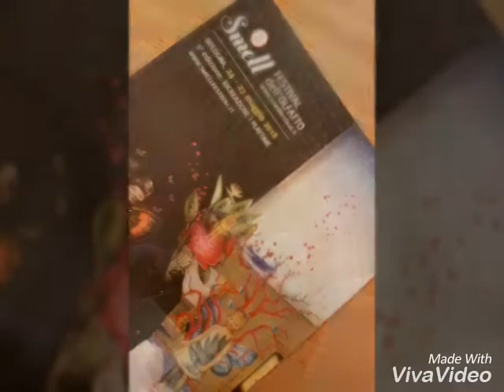Smellfestival 2018 & Aboca Edizioni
Al via la presentazione - in ANTEPRIMA nazionale - Per il nuovo libro di Erika Maderna "Per virtù d'erbe e d'incanti". Bologna come sede d'eccellenza per parlare di erbe, aromi, profumi e figure di cura al femminile note cone herbarie, lamie, malefiche. streghe.